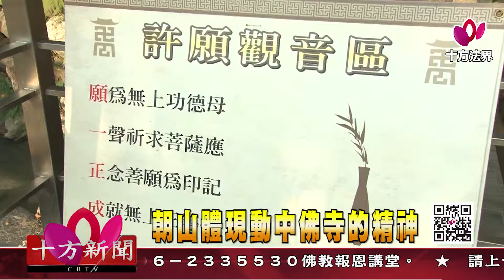十方法界》20181012朝山體現動中佛寺的精神